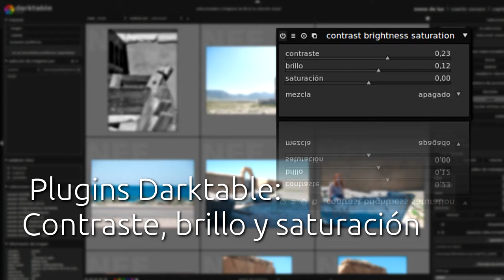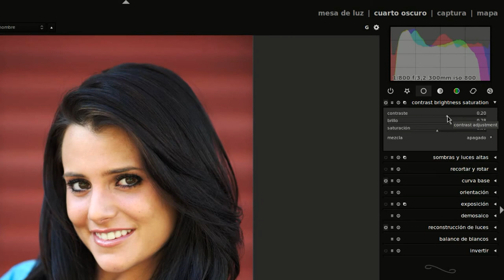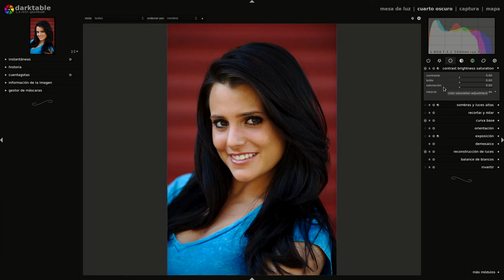Plugins Darktable: Contraste, brillo y saturación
Un brevísimo vídeo para echar un vistazo a un plugin "ultrabásico" que estará disponible en las próximas versiones estables de nuestro revelador favorito. Más información y los chavales de Darktable están que lo regalan